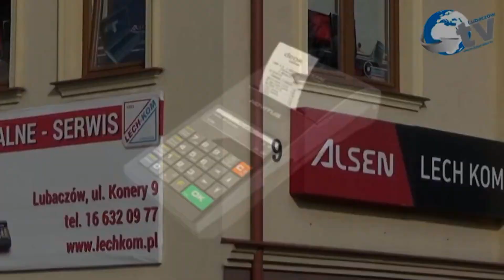Krowica Sama – Odzyskanie przez Polskę Niepodległości cz. 2